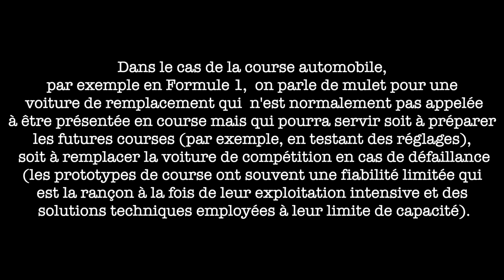LE CRASH LE PLUS SPECTACULAIRE EN FORMULE 1 ! GP BELGIQUE 1998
Salut youtube, on se retrouve aujourd'hui pour un NOUVEL épisode d'un truc fou en formule 1.

Dans cette série de vidéos, nous aborderons des trucs fou qui se sont passés en formule 1!

📆 Le Grand Prix de Belgique qui se déroulait sur le circuit de Spa Francorchamps à connu en son édition de 1998 l'un des crash les plus spectacuaire en Formule 1.

Pas moins de 13 voitures se retrouvent encastrées dans ce crash à la sortie de la source !

Le premier à partir à la faute est pourtant l'expérimenté David Coulthard, qui perd le contrôle de sa Mclaren mercedes et Percute de plein fouet le mur à droite, ce qui le fait partir en toupie à travers la piste.

S'en est suivit la colère noire de Michael Schumacher ! à suivre dans la vidéo...

✍️ Dis moi en commentaire si tu as un sujet que tu as envie que j'aborde,

Chapitres:
00:00 Introduction
05:08 Conclusion